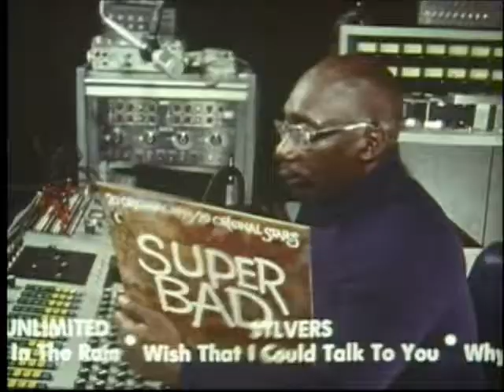1970s K-tel Super Bad Commercial 1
1970s K-tel Super Bad Commercial